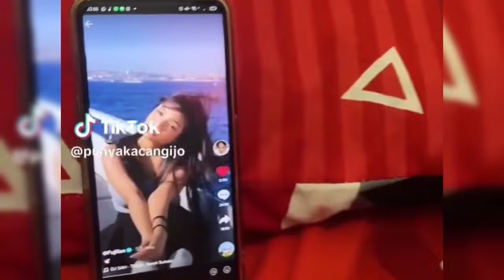BAIM WONG ANGKAT BICARA SOAL TUDUHAN KAKAK MARISSYA ICHA KE FUJI